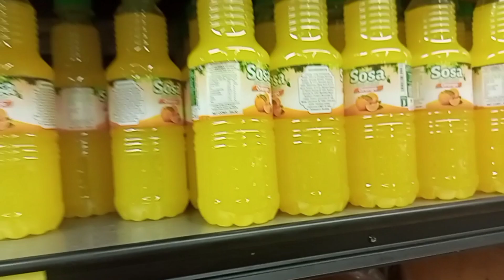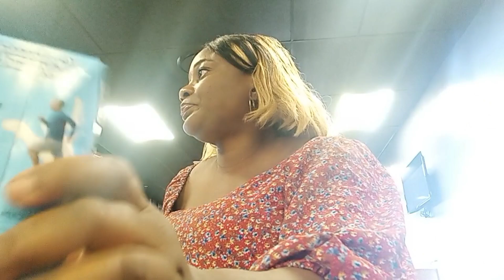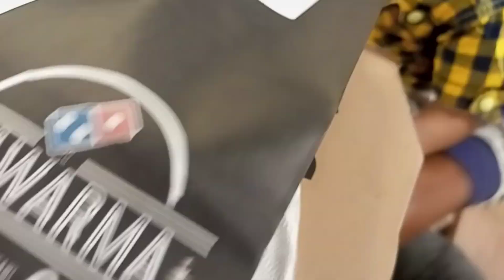A ROMANTIC DATE WITH MY HUSBAND & THE CHILDREN ♥️♥️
Hey loveies my name is lilian adanne am a mumy YouTuber base in Abuja Nigeria.